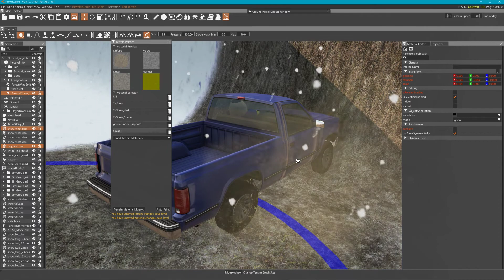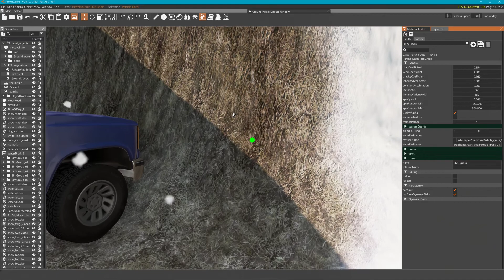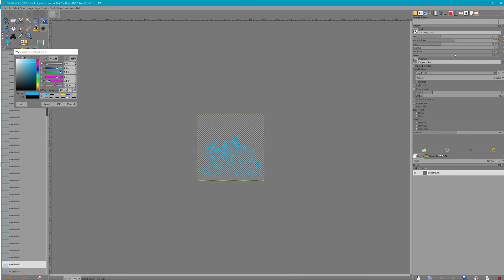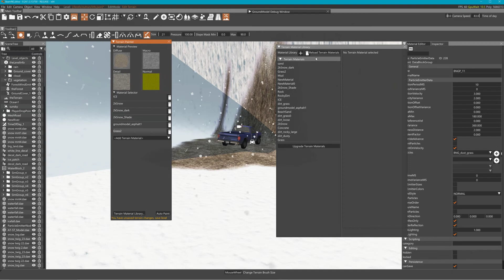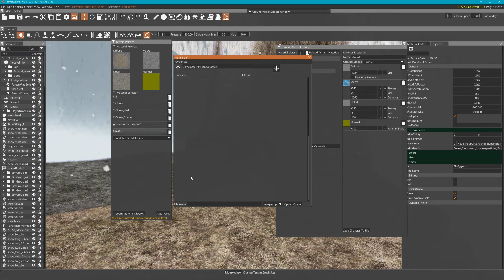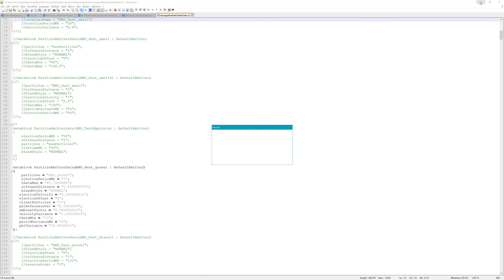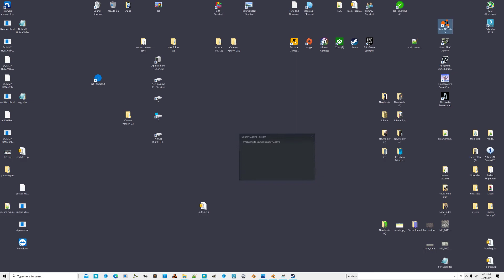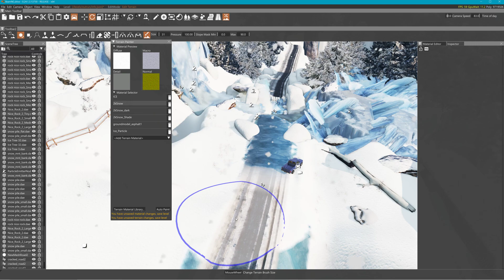Making a new particle of Ice Shavings to replace Grass Shavings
Since this map is snow without grass I can use the terrain paint for grass that is linked to grass particle. But replace the grass shavings with ice shavings. Change the texture paint of grass to ice, then edit the ground model for the grass to behave like ice. The particular emitters assigned to the games core functions seem to be locked away in some code. Only by hijacking one from the install folder can this work that I can see. However you do not want to change the games install folder files so you copy the particles from the gameengine.zip and place it in your levels art/shapes/particles. Which you will create by pasting the coped folder from the installs gameengine.zip. You just have to be dam sure you do not "save modified emmiters to file" but instead "save to level" Or you will overwrite the one in the zipped file. Making your level not be accepted for Repo.